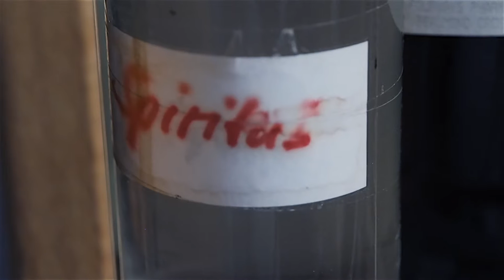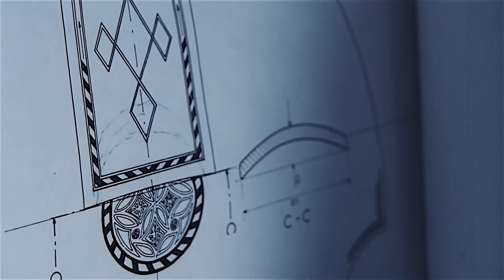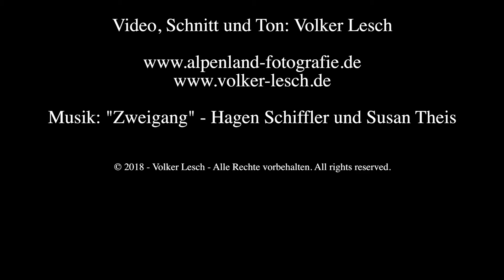Geigenbauer - Geigenbauerin - Ausbildung und Beruf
Ausbildung zum Geigenbauer – zur Geigenbauerin in der Werkstatt von Hagen Schiffler im oberbayerischen Laufen an der Salzach. Im Beitrag erzählt die ehemalige Studentin der Kunstgeschichte und Philosophie über das große Glück, in der Laufener Manufaktur einen der begehrten Ausbildungsplätze bekommen zu haben. Auch wenn dieser weit von ihrer Heimatstadt entfernt liegt.

Die Kleinstadt an der Grenze zu Österreich zeigt mit ihren romantisch bunten Häusern ein fast norditalienisches Flair. Charmante Gastlichkeit, Weltoffenheit und Kulturverständnis werden den Bewohnern dort offensichtlich in die Wiege gelegt. Kein Wunder, denn Laufen war ab dem 15. Jahrhundert ein strategisch günstig gelegenes Zentrum der Salzschifffahrt. Das „weiße Gold“ nahm von Berchtesgaden oder Bad Reichenhall über die Salzach seinen Weg in die Welt.

Der Beruf der Geigenbauerin erfordert neben handwerklichem Geschick und Präzision auch ein sicheres musikalisches Verständnis. Ein Meisterinstrument, das später mehr als 25tausend Euro kosten kann und darf, fertigt man nicht einfach „auf die Schnelle“. Holzauswahl, Verleimung und Lackierung gehören deshalb genauso zum Studium wie die Restaurierung wertvoller Solisteninstrumente. Letztendlich trägt jeder Geigenbauer damit auch eine hohe Verantwortung, da viele Geigen, Celli oder Gamben auf Kundenwunsch und nicht in Serie gefertigt werden.

Die Geigenbauwerkstatt von Hagen Schiffler findet man im ehemaligen Bauhof von Laufen nahe am Stadtzentrum in der Landratsstraße 5.